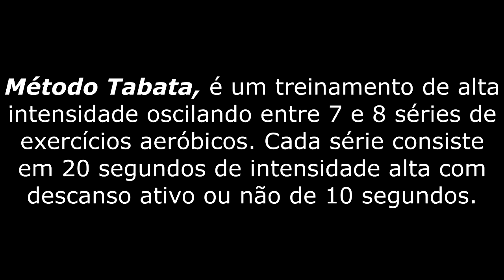Preparação Física - Video 4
Preparação Física com o Professor Diego Gallo, de Mogi Guaçu.